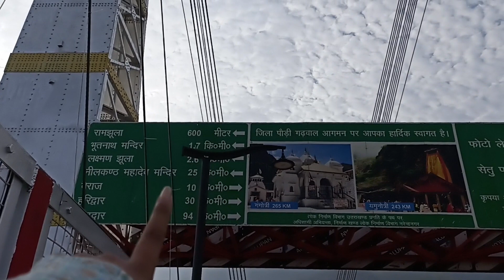JANKI SETU Rishikesh | जानकी सेतु ऋषिकेश | तीन लेन वाला पुल | Laxhman jhula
Janki setu rishikesh| जानकी सेतु ऋषिकेश | तीन लेन वाला पुल | AKANSHA PUTOHIT

janki setu also known as sita pul is as amazing as rishikesh is if u ever get a chance u must not leave it.

जानकी सेतु ram jhula Or lakshman jhulaa se bada pul hai jo ki teen lane me divide kiya gaya jo jiski wajah se vo or special ban jata hai kuki yaha crowd hone ke kam chances rehte hain jisme ki dono taraf two wheelers or beechme pedal jane ka rasta hai.
rishikesh aaye to ek baar yaha jarur aaye.

Or na aa paye to meri vedio hai naa ☺❤

janki setu rishikesh night#rishikesh tourism#laxman jhula#Sita pul rishikesh#Rishikesh tourist places#morning routine#day in my life#daily vlog philippines#ram jhula rishikesh#laxman jhula-ram jhula bridge#Ram jhula#lakshman jhula rishikesh#lakshman jhula bridge#Lakshman jhula#Daily vlog#rishikesh#haridwar#lakshmanjhulanayapul#lakshmanjhulaglasspul#rishikeshfirstglassbridge#